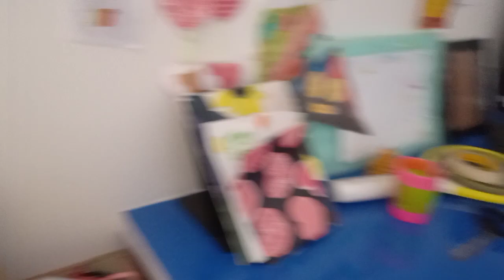kids room tour